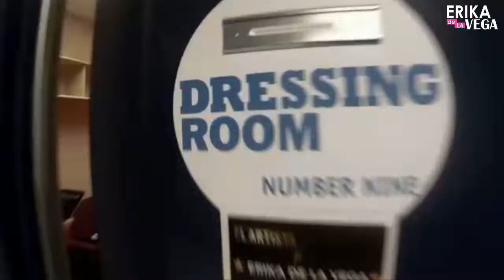Érika de la Vega muestra su camerino de Yo soy El Artista